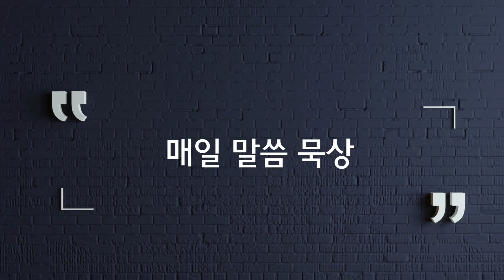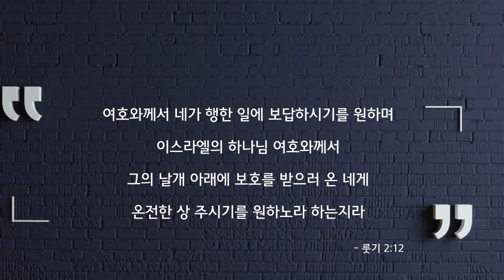룻이 받는 축복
룻기 2장, 예레미야 37장, 사도행전 27장, 시편 10편